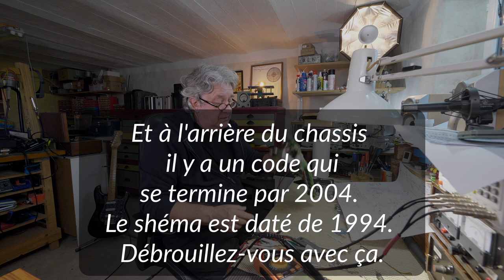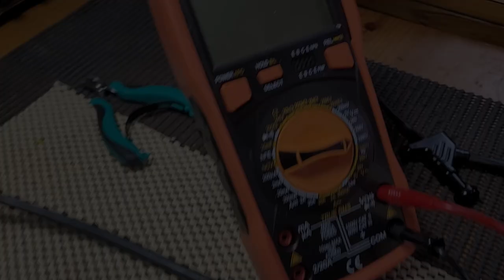Peavey Classic 30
Dépannage d'un Peavey classic 30. J'ai oublié de commenter le schéma. Si vous le souhaitez je pourrai faire une petite vidéo à part.